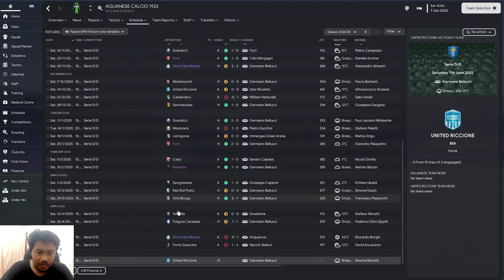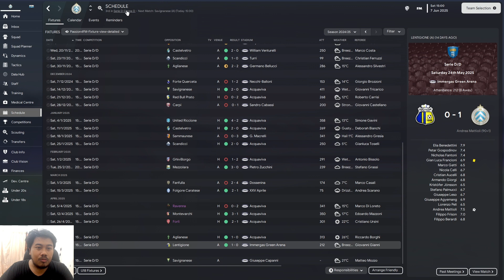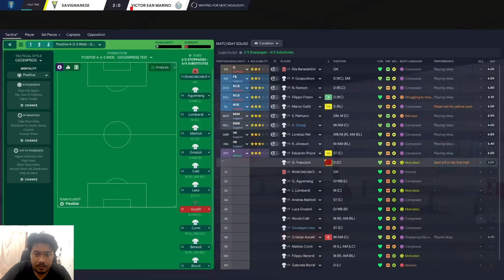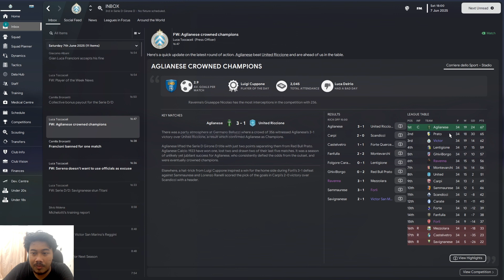FM23 - San Marino Challenge - Episode 16 PENENTUAN KELOLOSAN KE SERIE C | FM 2023 Indonesia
FM23 LET'S PLAY. Saya akan melatih Victor San Marino dan Timnas San Marino menuju prestasi tertinggi. Ikuti terus kisahnya hanya di chanel youtube Manajer Virtual!!!